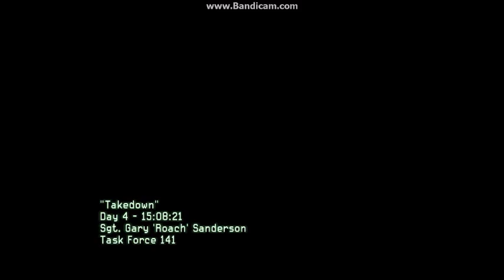FAIL GALORE!!!! (MW2 Part 4)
You guys have no idea how many times I had to cut out and edit the video for so many death scenes.